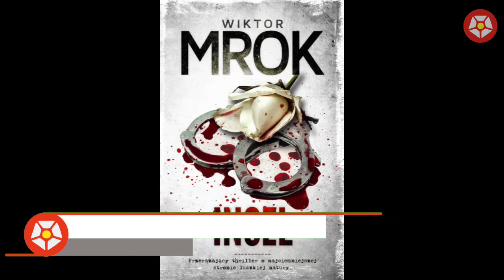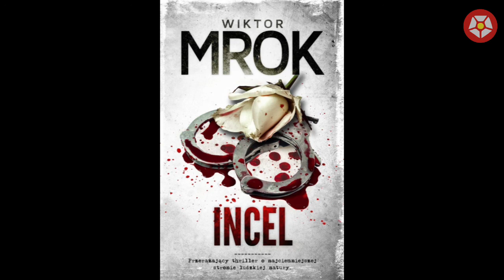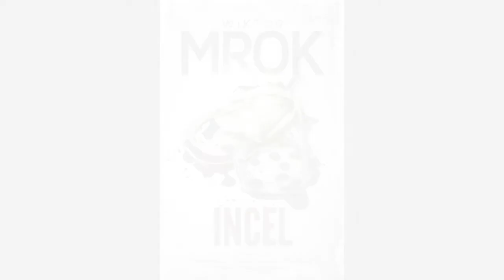Wiktor Mrok * Gościniec Radia Września